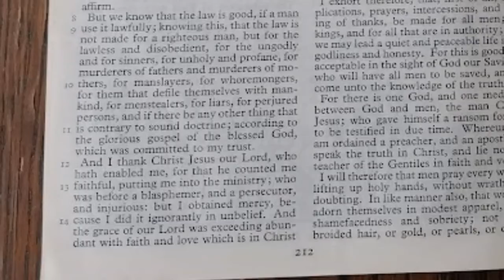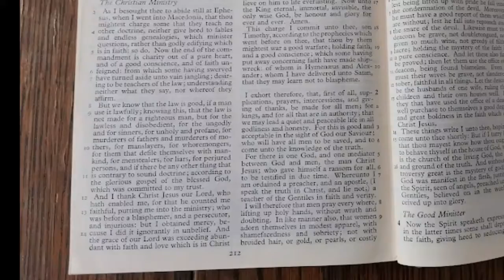1 Timothy 1:12-17 | Christ Jesus Came For Sinners | Lectionary bible reading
1 Timothy 1:12-17, Christ Jesus Came For Sinners